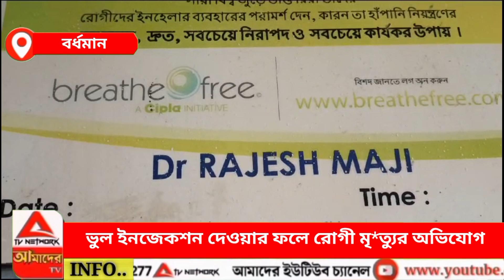ভুল ইনজেকশন দেওয়ার ফলে রোগী মৃ*ত্যুর অভিযোগ